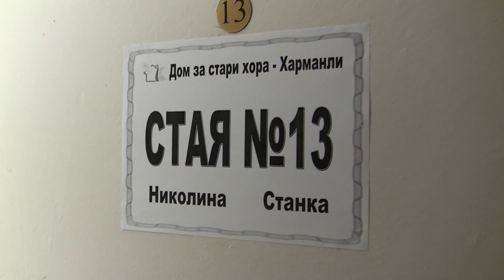"Поетични струни 2013"- 4 октомври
16 часа концерт Дом за стари хора
18 часа концерт Културен център